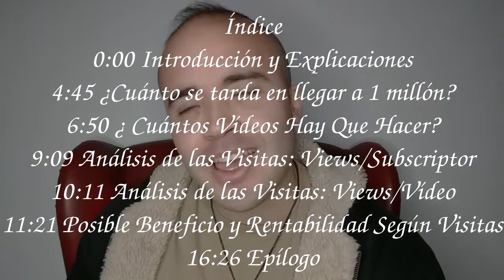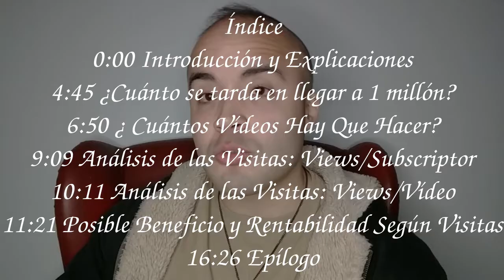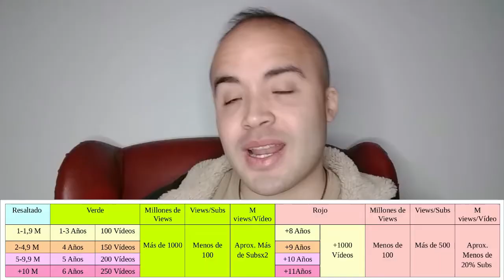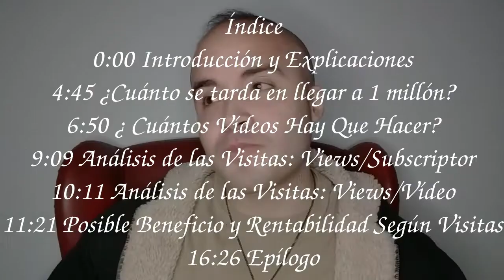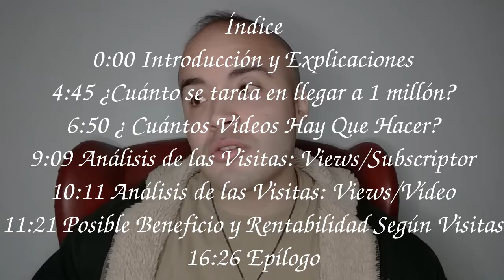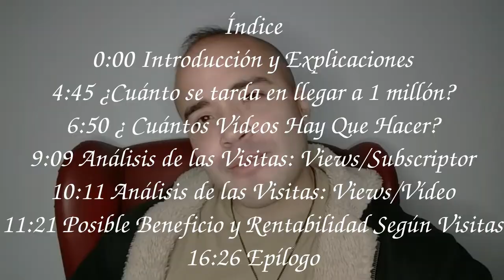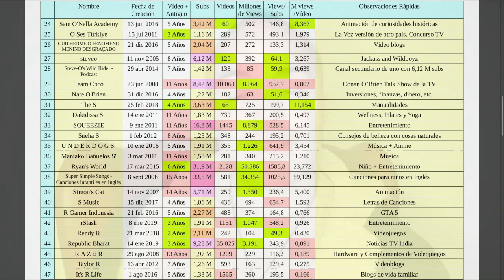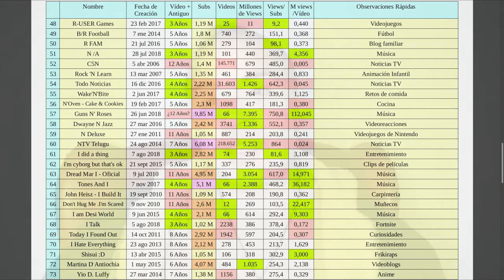¿CUÁNTO se TARDA en LLEGAR a UN MILLÓN de SUSCRIPTORES en YOUTUBE? Análisis de 100 Canales de Éxito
Índice
0:00 Introducción y Explicaciones
4:45 ¿Cuánto se tarda en llegar a 1 millón de suscriptores en Youtube?
6:50 ¿ Cuántos Vídeos Hay Que Hacer para Llegar a 1 Millón de Suscriptores en Youtube?
9:09 Análisis de las Visitas: Views/Suscriptor
10:11 Análisis de las Visitas: Views/Vídeo
11:21 Posible Beneficio, Dinero y Rentabilidad Según Visitas
16:26 Epílogo